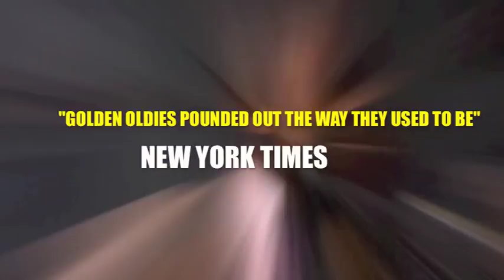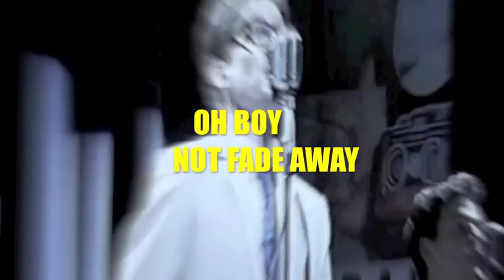The Buddy Holly Story trailer - North America